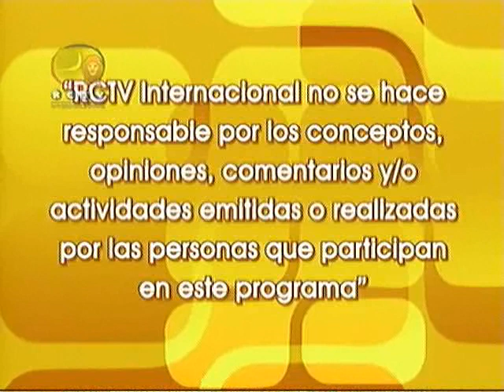LB 2009 10 13 1